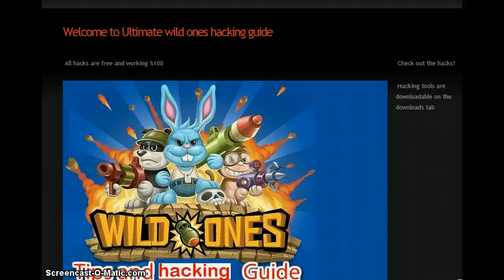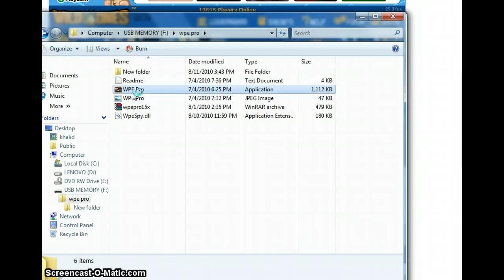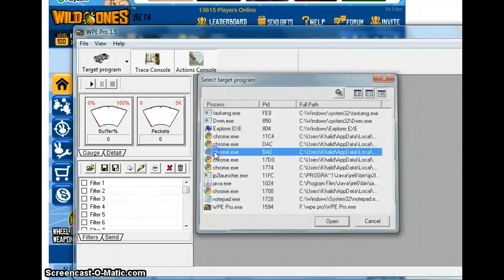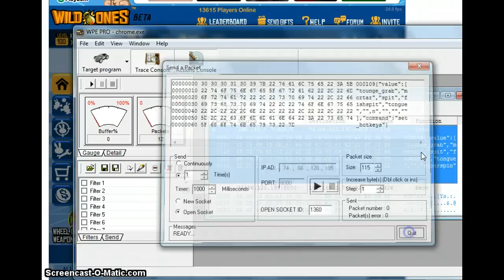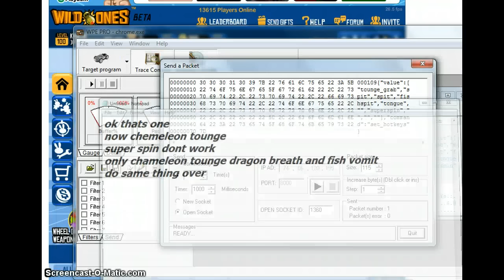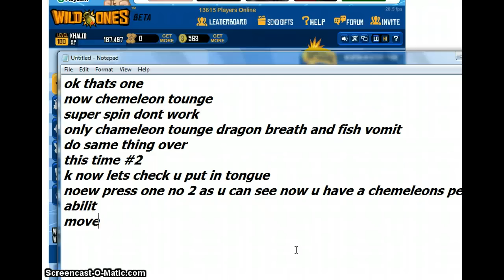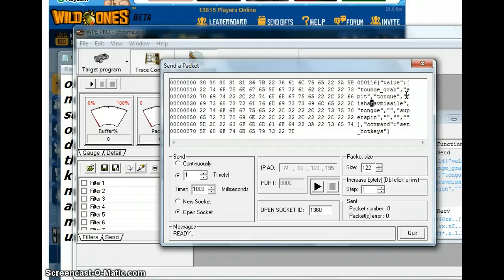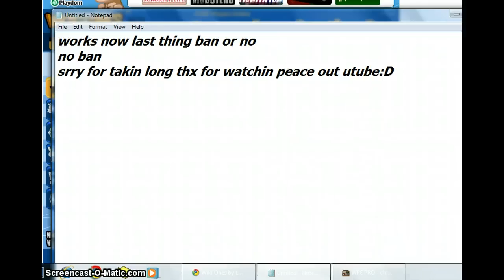Wild ones new ability hack